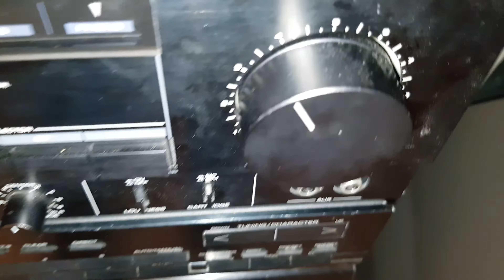Kenwood KA-660 Audio Demo 7